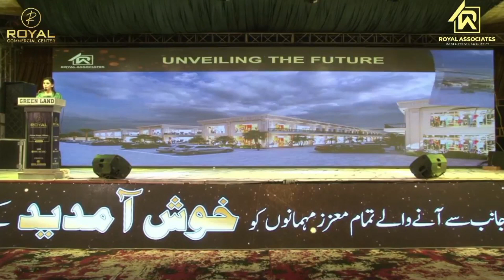3rd part Royal Commercial Centre Grand Opening Ceremony video ! Commercial shop multan ! Royal cente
3rd part Royal Commercial Centre Grand Opening Ceremony video ! Commercial shop multan ! Royal cente